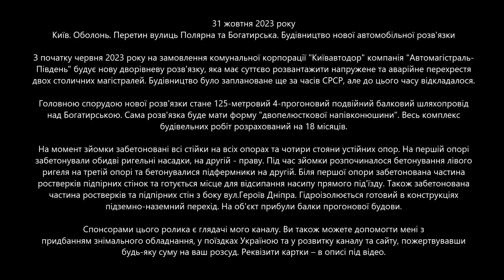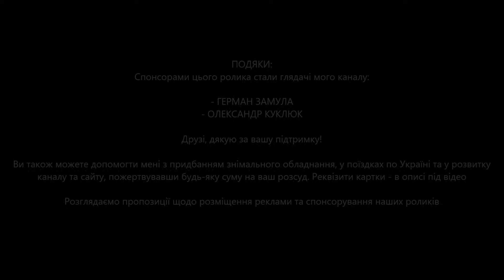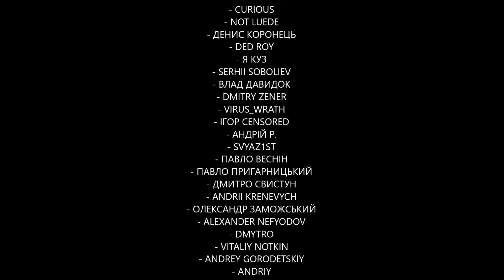#7. Будівництво розвязки вулиць Полярна та Богатирська, Київ. Прогрес: балки привезли! 31.10.2023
📜📜📜 31 жовтня 2023 року. Київ. Оболонь. Перетин вулиць Полярна та Богатирська. Будівництво нової автомобільної розв'язки.

З початку червня 2023 року на замовлення комунальної корпорації "Київавтодор" компанія "Автомагістраль-Південь" будує нову дворівневу розв'язку, яка має суттєво розвантажити напружене та аварійне перехрестя двох столичних магістралей. Будівництво було заплановане ще за часів СРСР, але до цього часу відкладалося.

Головною спорудою нової розв'язки стане 125-метровий 4-прогоновий подвійний балковий шляхопровід над Богатирською. Сама розв'язка буде мати форму "двопелюсткової напівконюшини". Весь комплекс будівельних робіт розрахований на 18 місяців.

На момент зйомки забетоновані всі стійки на всіх опорах та чотири стояни устійних опор. На першій опорі забетонували обидві ригельні насадки, на другій - праву. Під час зйомки розпочиналося бетонування лівого ригеля на третій опорі та бетонувалися підфермники на другій. Біля першої опори забетонована частина ростверків підпірних стінок та готується місце для відсипання насипу прямого під'їзду. Також забетонована частина ростверків та підпірних стін з боку вул.Героїв Дніпра. Гідроізолюється готовий в конструкціях підземно-наземний перехід. На об'єкт прибули балки прогонової будови.

👍👍👍 ПОДЯКИ:
- ГЕРМАН ЗАМУЛА
- ОЛЕКСАНДР КУКЛЮК

✅✅✅  ЮРІЙ КРИЧЕВСЬКИЙ
✅✅✅  ОЛЕКСІЙ РУДЕНКО

⭐ ОЛЕКСАНДР ГЕРАЩЕНКО

- КОРШУН ОДЕСЬКИЙ
- ЄВГЕН ЗАЙЦЕВ
- АНДРІЙ ГАЛКИН
- АРТЕМ ФОКАНОВ
- ВІТАЛІЙ НОТКІН
- ТАРАС МАМЧУР
- АРТЕМ ОРЕЛ
- РУСЛАН ПИСАРЕВ
- ЛЕОНІД ШЕВЦОВ
- ДМИТРО ШАГИН
- РУСЛАН ШТИК
- СТАНІСЛАВ ДЕМИДЮК
- АНАТОЛІЙ ГОНЧАРОВ
- АНТОН БІЛОУС
- ТАРАС ГАЛКОВСЬКИЙ
- АНДРІЙ
- ЄВГЕН БОРИС
- ОЛЕКСІЙ КУЧЕРЕНКО
- СТАНІСЛАВ ХОЛОДАР
- СЕРГІЙ БОРОЗЕНЕЦЬ
- ДМИТРО ЖМУРКО
- ІГОР МАРКОВ

✅✅✅ АНАТОЛІЙ ЛИТВИНЕНКО

- ВІТАЛІЙ ШЕВЧЕНКО
- EDEN SMITH
- СURIOUS
- NOT LUEDE
- ДЕНИС КОРОНЕЦЬ
- DED ROY
- Я КУЗ
- SERHII SOBOLIEV
- ВЛАД ДАВИДОК
- DMITRY ZENER
- VIRUS_WRATH
- ІГОР CENSORED
- АНДРІЙ Р.
- SVYAZ1ST
- ПАВЛО ВЕСНІН
- ПАВЛО ПРИГАРНИЦЬКИЙ
- ДМИТРО СВИСТУН
- ANDRII KRENEVYCH
- ОЛЕКСАНДР ЗАМОЖСЬКИЙ
- ALEXANDER NEFYODOV
- DMYTRO
- VITALIY NOTKIN
- ANDREY GORODETSKIY
- ANDRIY
- ІГОР МАРКОВ
- TARAS NOVOKHATKO
- ОЛЕКСАНДР ПИЛИПЕНКО
- DMYTRO LYFARENKO
- MAKSYM KURGANSKYY
- APOFIS